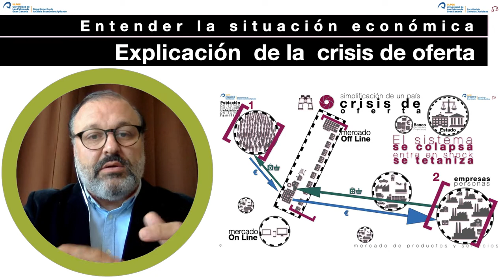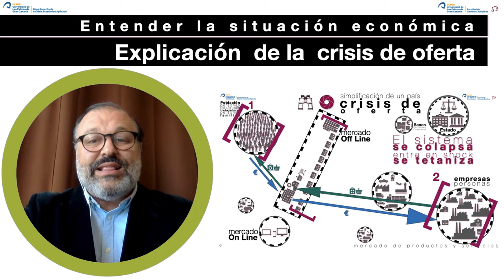V4 Crisis de Oferta COVID19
Saludos.
Ahora nos toca explicar "la crisis de oferta" después de explicar "la crisis de demanda" y el "Flujo circular de renta", todo ello, para poder enteder en que momento histórico nos encontramos, con una crisis de demanda y de oferta, como nunca antes se ha vivido, y provocada por el Virus Sars - CoV -2, que genera la enfermedad del Covid-19.

Este vídeo es uno de los distintos producidos para poder animar a aportar ideas de mejora a la matriz de alternativas propuesta.

Gracias...
Salu2

Atentamente,

03mayo2020IslasCanarias